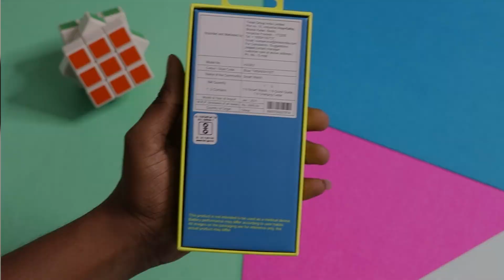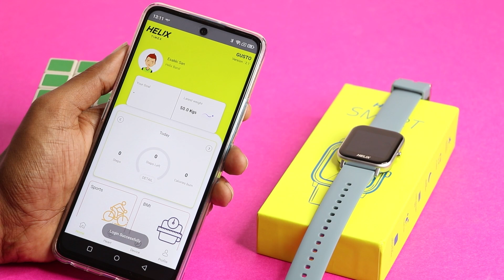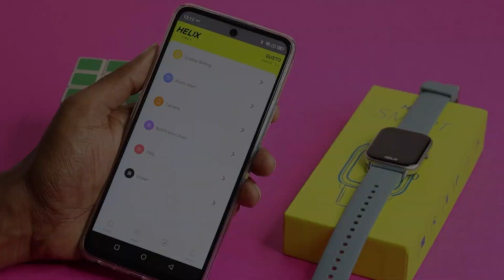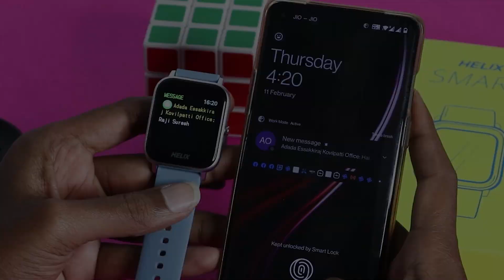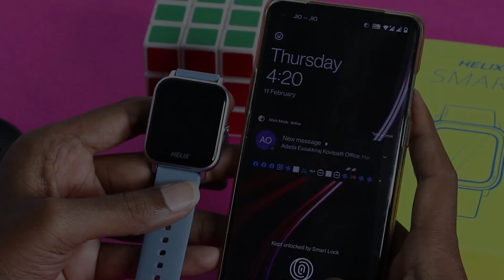செம மிரட்டலான Smart Watch! | Helix Smart Watch - Unboxing & Review in Tamil | TB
Helix Smart Watch Comes From Timex Group. It has one year warranty and service centers across India from Timex group. Helix Smartwatch Includes Some Unique Features Like Blood Pressure Monitor, Oxygen Level Monitor, Different Sports Activity and More. It is priced at Rs. 3995.

Helix Smart Watch Unboxing & Review
00:00 Introduction
00:40 Helix Smart Watch Unboxing
01:36 Design & Build Quality
02:31 Display
02:52 Watch Functions
04:05 Mobile App Features
05:33 100+ Watch Faces
05:58 Call & Message Notifications
06:22 Battery Life
07:04 Warranty & Service Center Details
07:56 Helix Smart Watch Price
08:30 End & Comment Your Feedback